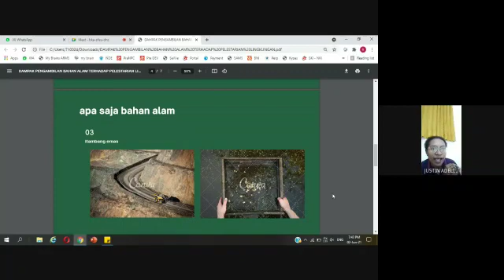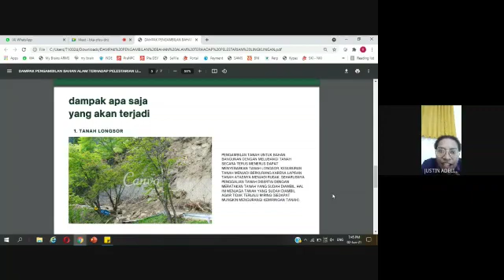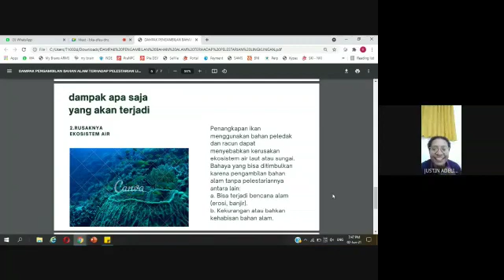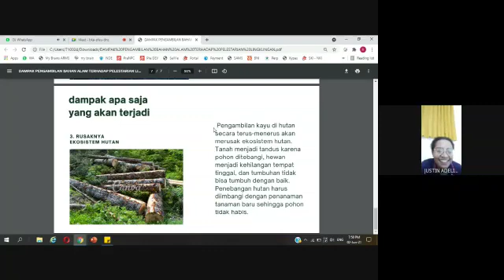4A|31|JUSTIN A|Tema 9 Kayanya Negeriku|Subtema 3 Pelestarian Kekayaan Sumber Daya Alam di Indonesia